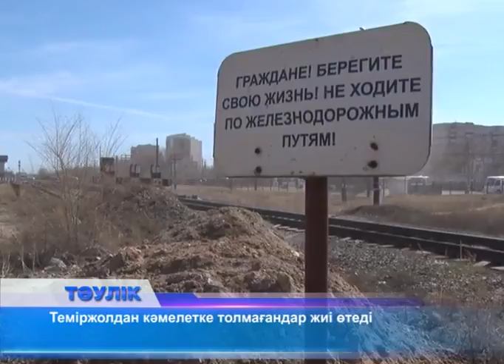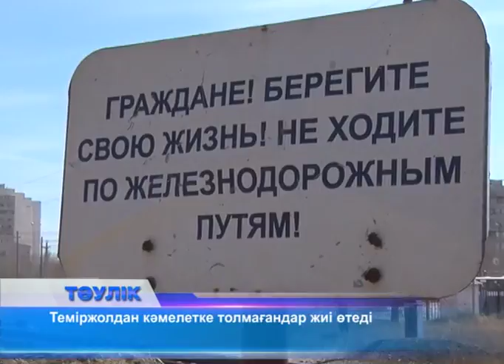Теміржолдан дұрыс өтіңіз!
Бүгін Ақтөбе станциясы ішкі істер желілік бөлімінің қызметкерлері "Ақтөбе-Жіңішке" темір жол өткелінде рейд жүргізді. Темір жол өткелдерінің кез келген  жерінен өтіп жүрген  тұрғындарға ескерту жасады. Теміржол өткелі қауіпті. Алайда, қойылған белгілер мен ескертулерге қарап жатқан жұрт жоқ. Ақтөбе бекетіндегі ішкі істер желілік бөлімінің қызметкерлері бүгін "Ақтөбе-Жіңішке" аумағында рейд жүргізді. Аптасына 3-4 рет жүргізілетін тексерудің кезектісі бұл. Себебі, аумақ өте қауіпті. Бүгін теміржолды кесіп өткендердің дені  кәмелетке толмағандар екені анықталды. Жыл басынан бері өткелде 2 адамды пойыз қағып өлтірген. 11 рет Локомотив депосының жүргізушілері пойызды шұғыл тоқтатуға мәжбүр болған. 10-ы бөгде адамдардың кесірінен. Адамдар әдеттегідей өздері үйренген жерден кесіп өтіп жүр. Ал арнайы өткел бұл жерден  30 метр қашықтықта орналасқан. Бірақ, оған көбі жете бермейді. Рейд жүргізушілер ережеге бағынбайтындарға алғашында ескерту жасады. Ал, екінші рет өткендерге  әкімшілік хаттама толтырды. Жыл басынан бері 16 жастан асқан 500-ден астам ақтөбелікке ескерту жасалған. 30 адамға 3 айлық есептік көрсеткіш көлемінде айыппұл салынды.